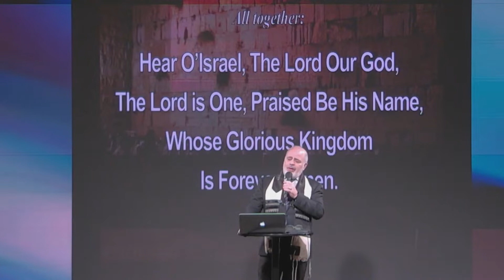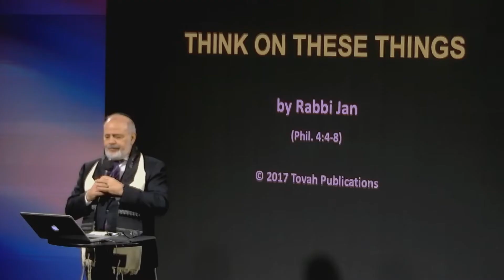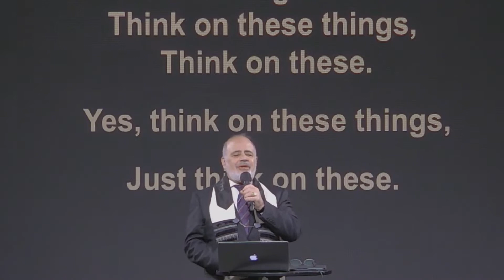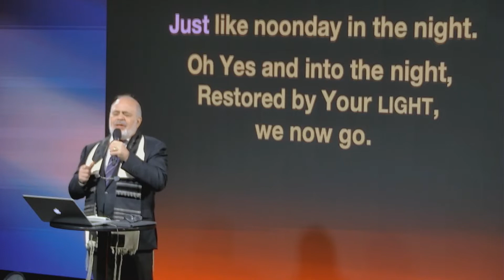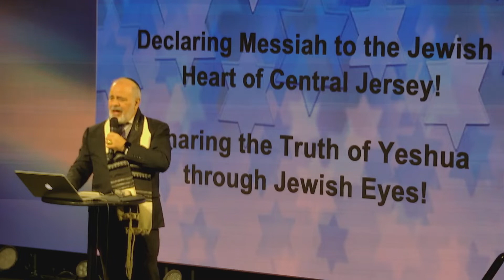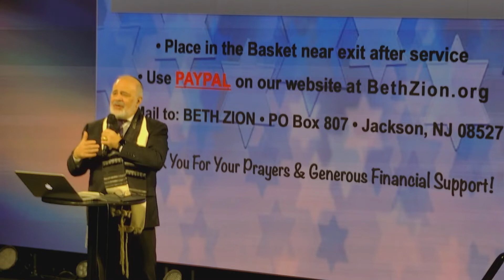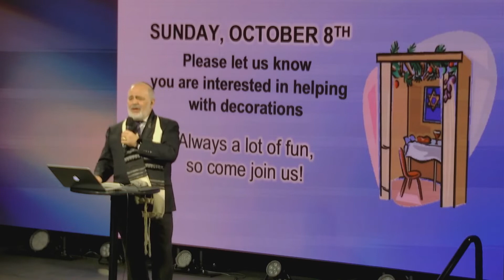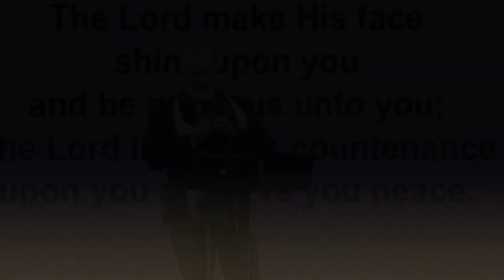Ha'azinu_Moses' New Country Song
Ha'azinu (Hear)
"A New Country Song by Moses"
Recorded on October 8, 2022
Devarim (Deut.) 32:1-52; 2 Samuel 22:1-51; Romans 10:14-21
Speaker: Rabbi Jan
Message begins at 24:10

This song, in Deuteronomy 32, was presented to Israel by Moses to remind our People of God's love covenant, as they were preparing to enter the land of promise with a new leader, Joshua. It represents the blessings and benefits of hearing and obeying this special song from God, and the consequences of following the lyrics and melody of a different kind of a song — one of the world, which was designed to lead us astray. In the season of return, the Lord calls us back to Himself, through the sacrifice and resurrection of the Messiah Yeshua, who comes to make His home in us. Let's continually sing and make melody in our heart to the Lord!